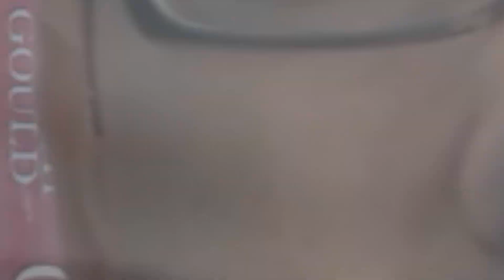A culpa é das estrelas (John Green) | Vandeir Freire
SEMPRE UM LIVRO APRESENTA: Uma história de amor entre dois adolescentes com câncer, Hazel Grace e Augustus Waters. Eles se conhecem em um grupo de apoio e, juntos, enfrentam a realidade de suas doenças enquanto se apaixonam.

🔷Lista de desejados

🔷 Compre através dos links e ajude o canal:

• A culpa é das estrelas